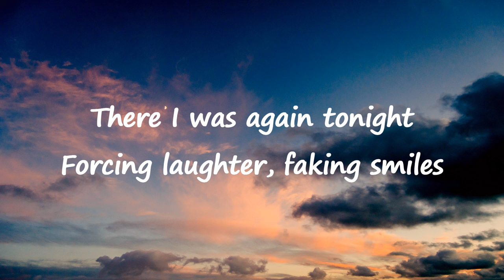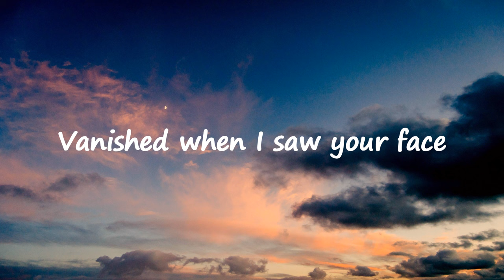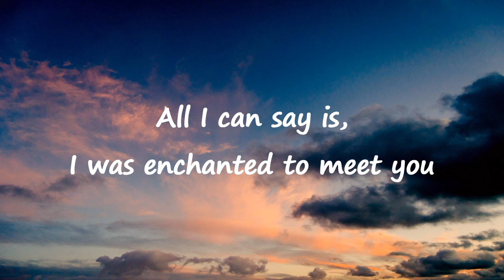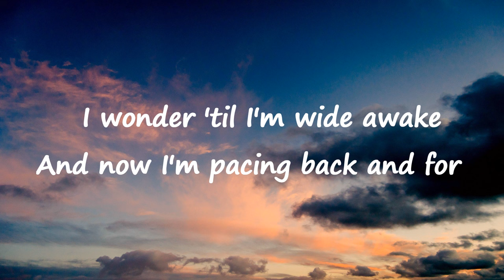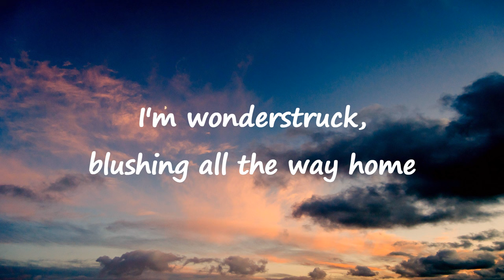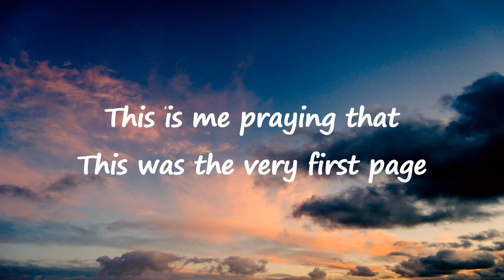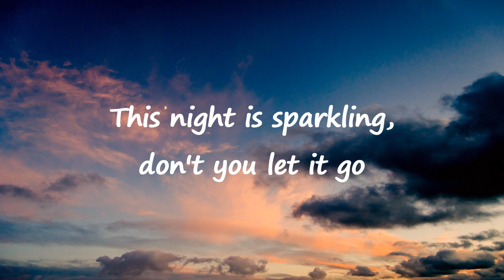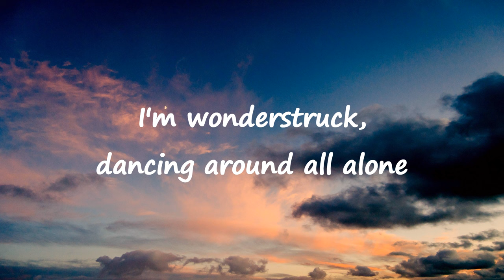Taylor Swift - Enchanted (Lyrics)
Lyrics :
[Verse 1]

[Verse 3]
The lingering question kept me up
2AM, who do you love?

[Guitar Solo]